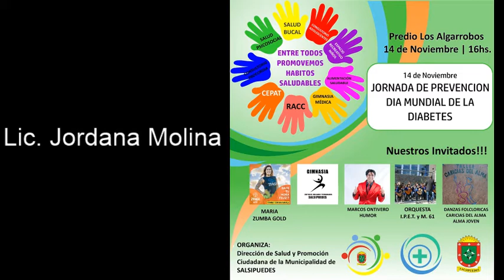Día Mundial de la Diabetes - Jornada en Salsipuedes